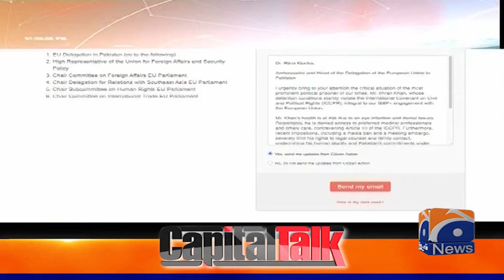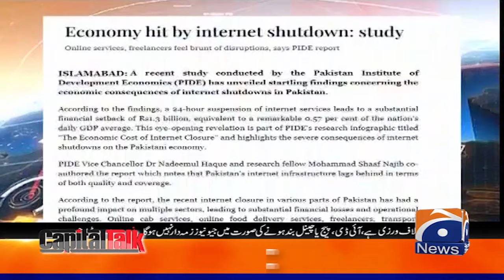GSP Plus status in jeopardy? - 24-hour Internet Shutdown? - Hamid Mir - Capital Talk - Geo News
Guests: Zain Qureshi & Attaullah Tarar.